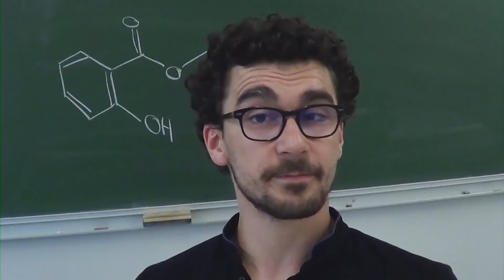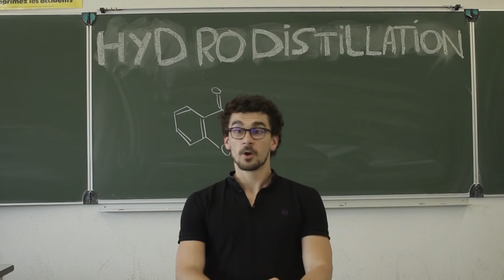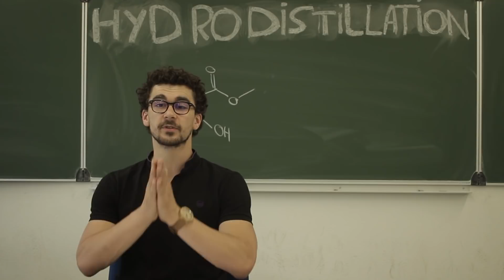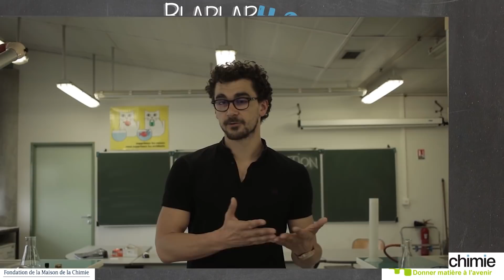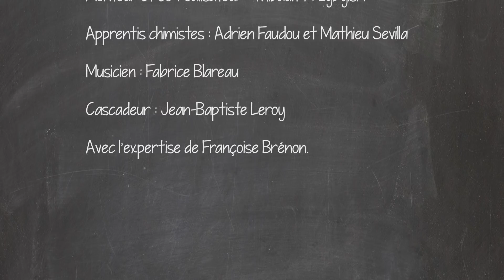Hydrodistillation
L’hydrodistillation est la distillation d’un mélange contenant de l’eau et un ou plusieurs composés organiques non miscibles ou peu miscibles à l’eau, composés le plus souvent piégés dans une matière végétale.

Introduction
I. Principe et intérêt (1:03)
II. Mise en oeuvre expérimentale (3:05)
III. Analyses (6:40)
Conclusion (7:27)

Cette vidéo a été réalisée en partenariat avec Mediachimie.